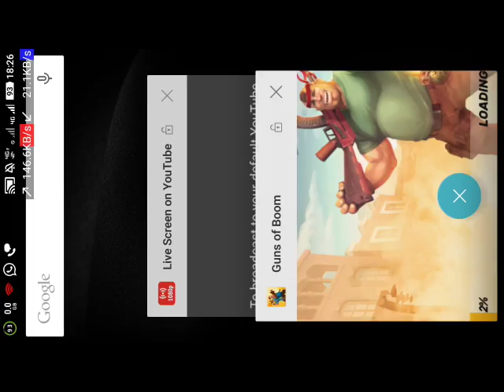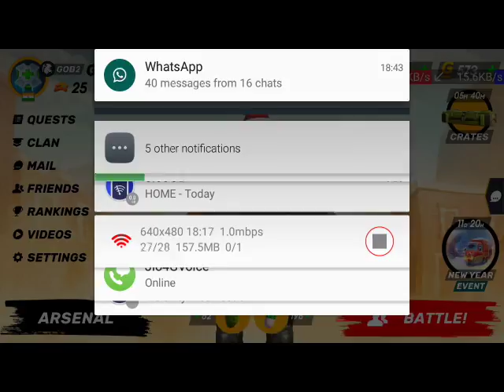GUN Of BOOM | Game Play | Strategy | New year mission | unlock Keys & cases | V2.81 | Christmas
Partner Channel :- Clash with VB